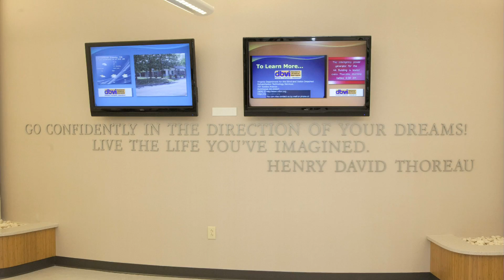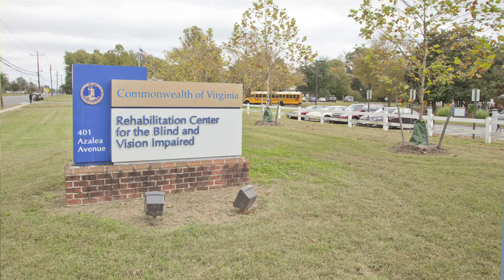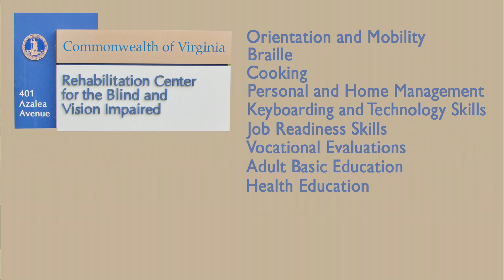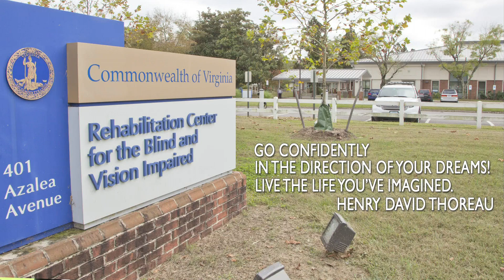Deparment for the Blind and Vision Impaired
Overview of the Department for the Blind and Vision Impaired's services.